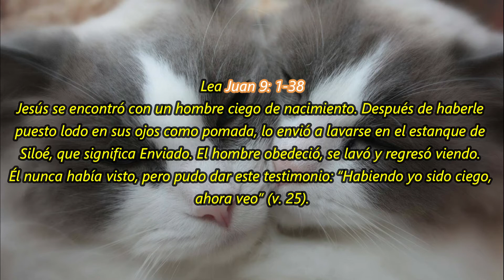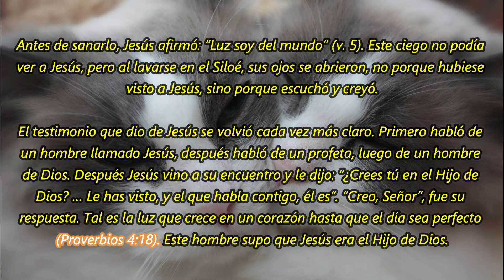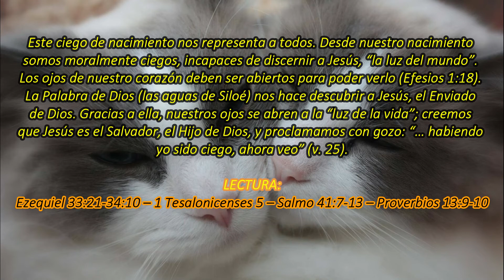Ahora veo | La Buena Semilla 2021 | Meditaciones Cotidianas 10 DE ABRIL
Un texto bíblico y una corta meditación te acompañarán en la jornada de hoy 10 DE ABRIL 2021. BENDICIONES.
TEXTO:
Ahora veo
Lea Juan 9: 1-38
Jesús se encontró con un hombre ciego de nacimiento. Después de haberle puesto lodo en sus ojos como pomada, lo envió a lavarse en el estanque de Siloé, que significa Enviado. El hombre obedeció, se lavó y regresó viendo. Él nunca había visto, pero pudo dar este testimonio: “Habiendo yo sido ciego, ahora veo” (v. 25).
Antes de sanarlo, Jesús afirmó: “Luz soy del mundo” (v. 5). Este ciego no podía ver a Jesús, pero al lavarse en el Siloé, sus ojos se abrieron, no porque hubiese visto a Jesús, sino porque escuchó y creyó.
El testimonio que dio de Jesús se volvió cada vez más claro. Primero habló de un hombre llamado Jesús, después habló de un profeta, luego de un hombre de Dios. Después Jesús vino a su encuentro y le dijo: “¿Crees tú en el Hijo de Dios? … Le has visto, y el que habla contigo, él es”. “Creo, Señor”, fue su respuesta. Tal es la luz que crece en un corazón hasta que el día sea perfecto (Proverbios 4:18). Este hombre supo que Jesús era el Hijo de Dios.
Este ciego de nacimiento nos representa a todos. Desde nuestro nacimiento somos moralmente ciegos, incapaces de discernir a Jesús, “la luz del mundo”. Los ojos de nuestro corazón deben ser abiertos para poder verlo (Efesios 1:18). La Palabra de Dios (las aguas de Siloé) nos hace descubrir a Jesús, el Enviado de Dios. Gracias a ella, nuestros ojos se abren a la “luz de la vida”; creemos que Jesús es el Salvador, el Hijo de Dios, y proclamamos con gozo: “… habiendo yo sido ciego, ahora veo” (v. 25).

Ezequiel 33:21-34:10 – 1 Tesalonicenses 5 – Salmo 41:7-13 – Proverbios 13:9-10